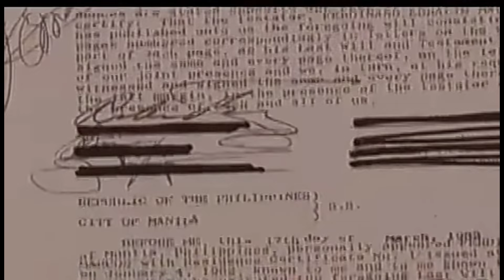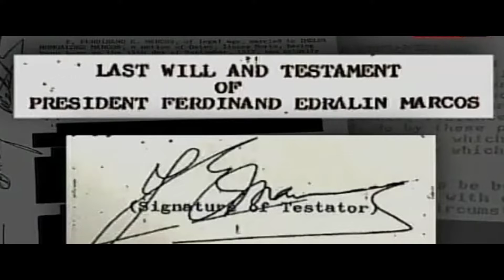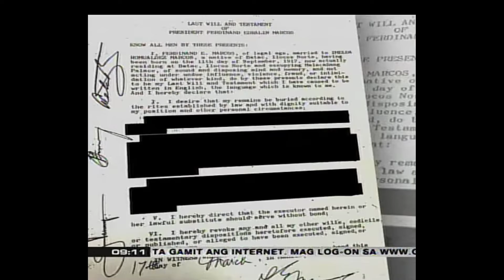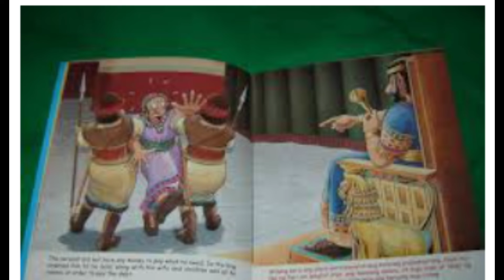DAHILAN KUNG BAKIT KAILANGAN MONG IBOTO SI BONGBONG MARCOS SA DARATING NA HALALAN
Ito ang mga dahilan kung bakit kailangan mong iboto si BONGBONG MARCOS para sa 2022.Siya lang ang may kakayahang ipatupad ang huling testamento ng kanyang Ama, para sa ikauunlad ikagaganda ng ating bansa. E share ito para malaman ng iba.